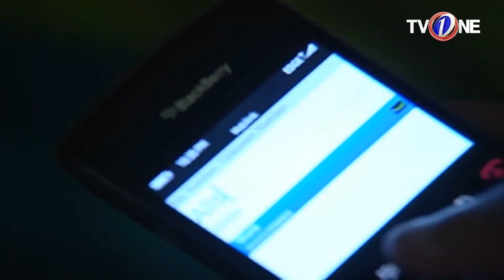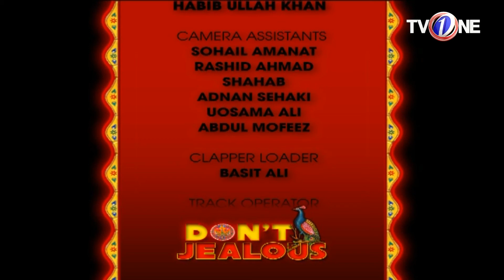Don't Jealous | Episode 54 | TV One Classics